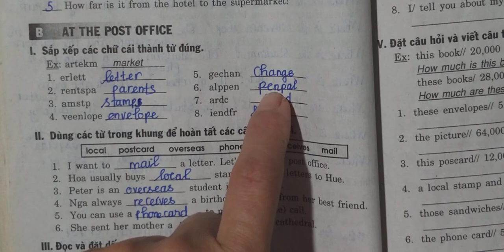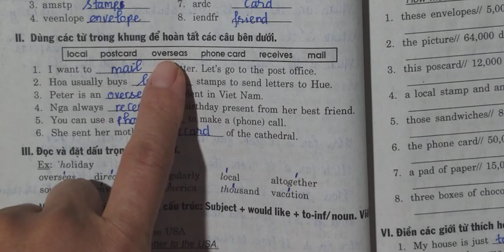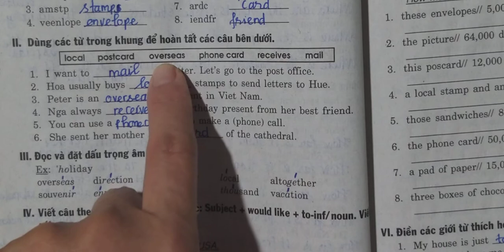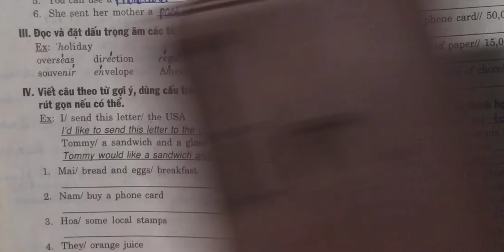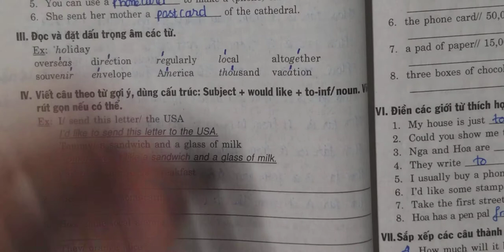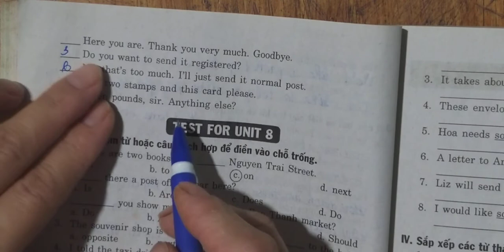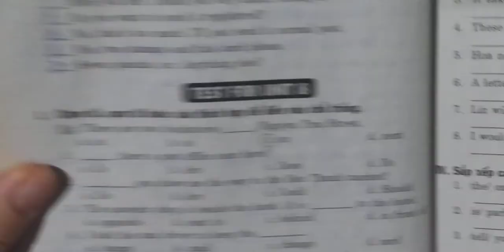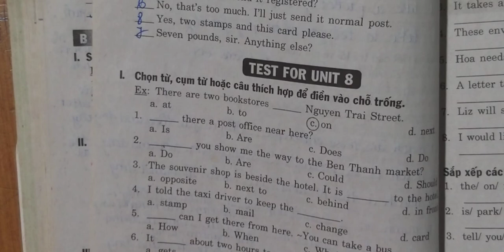Tiếng Anh 7 Unit 8 Places Phần B (Giải sách bài tập Mai Lan Hương)